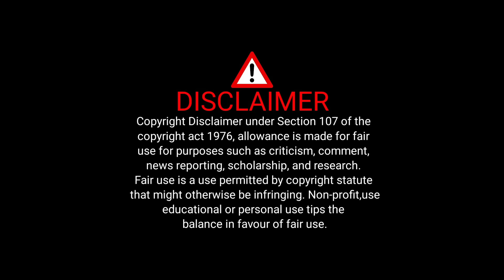செயற்குழு கூட்டம் தான் எடப்பாடிக்கு கடைசி! சி.வி.சண்முகம் இறக்கிய ஆப்பு? - Priyan Interview